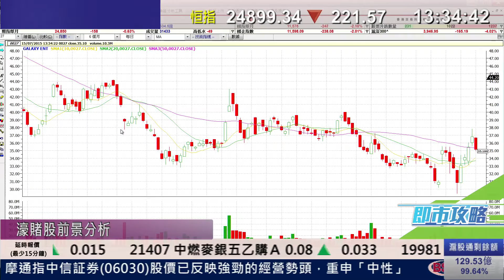耀才財經台 即市攻略 李岸杰 阮子㬢譚智樂－博彩股前景分析